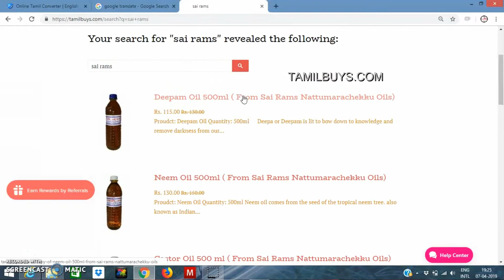Cold Pressed Oil- -ஆயில் முதல் ஆரோக்கியம் வரை!!!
Importance of Cold Pressed oil. Benefits of cold pressed oil.

ஒருமுறை மரச்செக்கு உபயோகப்படுத்தி எடுத்த எண்ணெயை ருசித்தால் அதன் ருசி காலாகாலத்துக்கும் மறக்க மாட்டீர்கள். இதனைத் தற்போதைய தலைமுறையினர் உணர ஆரம்பித்துள்ளனர். மற்ற எண்ணெய்களைக் காட்டிலும், மரச்செக்கு எண்ணெய் சற்று விலை அதிகம்தான். ஆனாலும், மக்கள் ஆரோக்கியத்தைத் தேடி பயணிப்பதால் அதைப்பற்றிக் கவலைப்படுவதில்லை.
cold-pressed oil is processed at lower temperatures does not alter the properties of the oil which contains a higher phenolic and nutrient content than expeller-pressed oil. Cold pressed oils retain all their flavour, aroma, and nutritional value, making these oils great for cooking and skin care requirements.